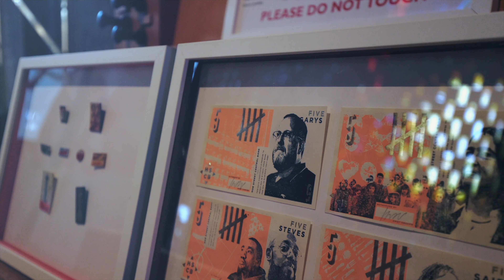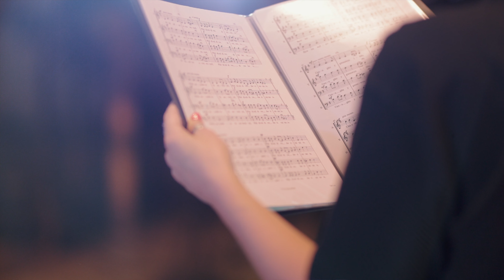So what's the RISING Global Peace Forum all about?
If you've ever wondered what makes the RISING Global Peace Forum different from any other peace and security event, here's a brief explanation.